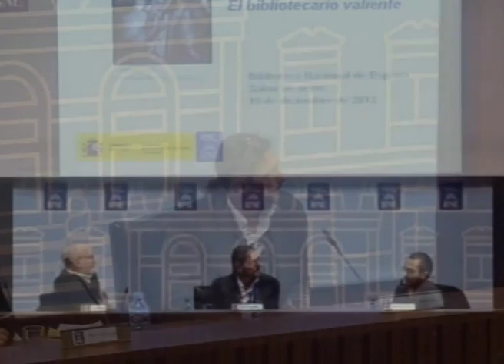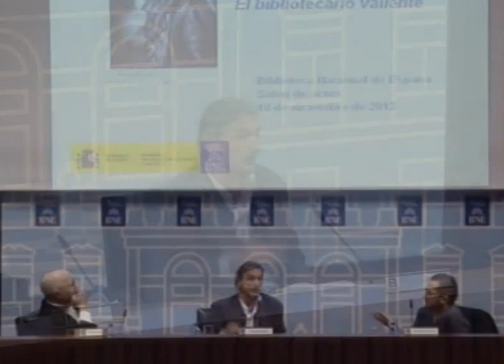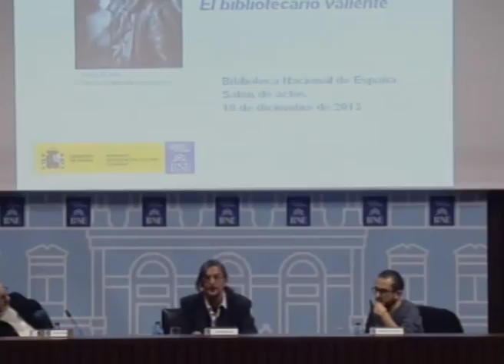Roberto Bolaño lector, el bibliotecario valiente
Roberto Bolaño lector, el bibliotecario valiente. Homenaje a Roberto Bolaño, coordinado por Ignacio Echevarría que cuenta con la participación de Rubén Arias y Rodrigo Fresán.